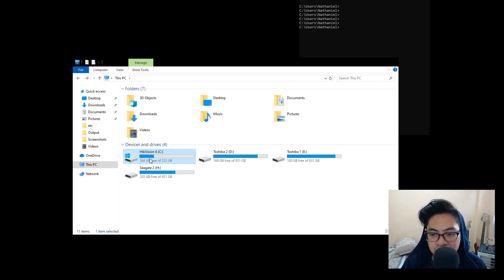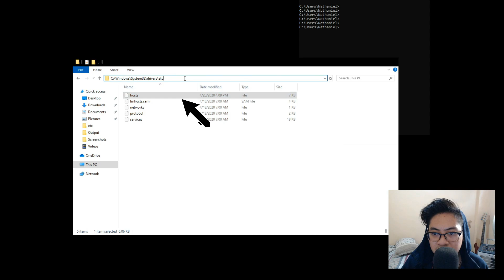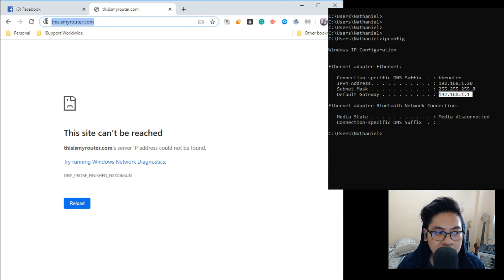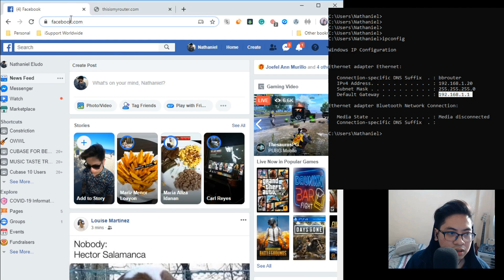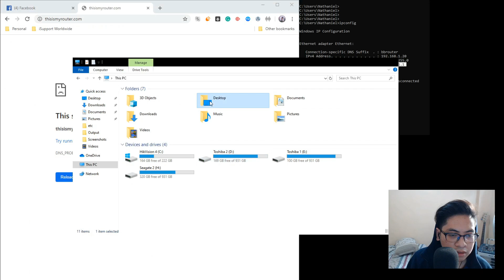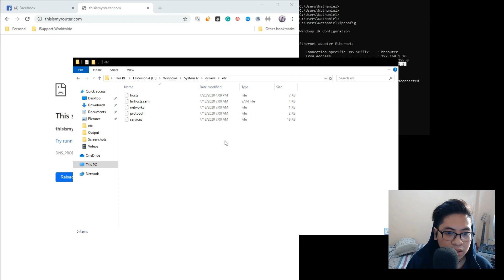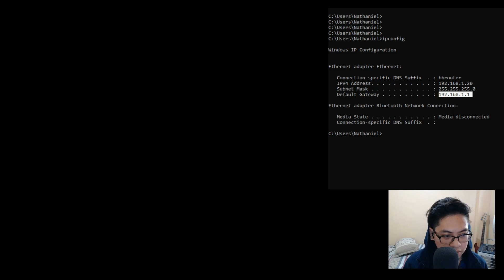How to Edit/Redirect/Block Website using Windows 10 Hosts File